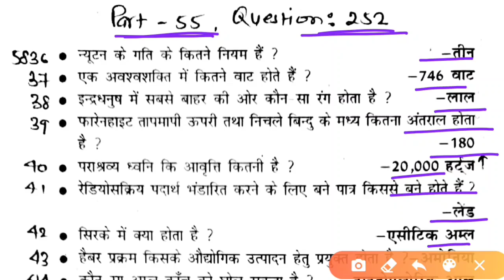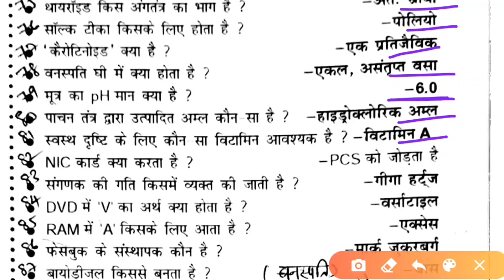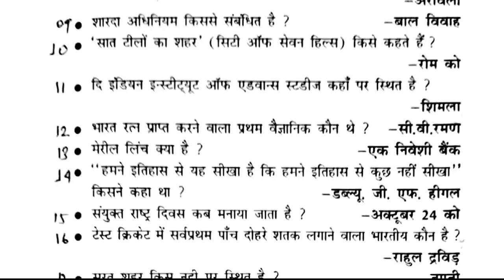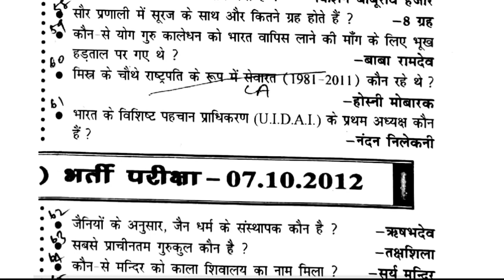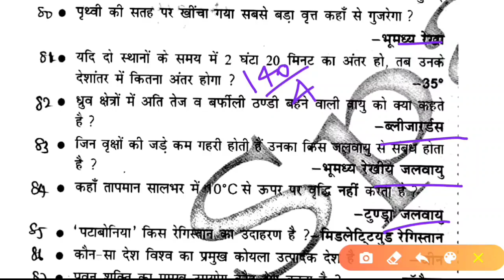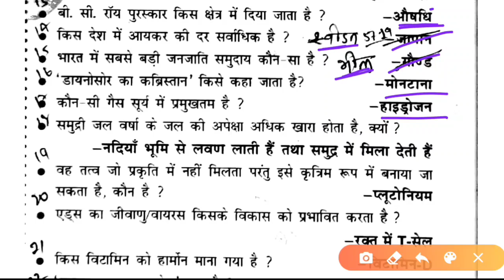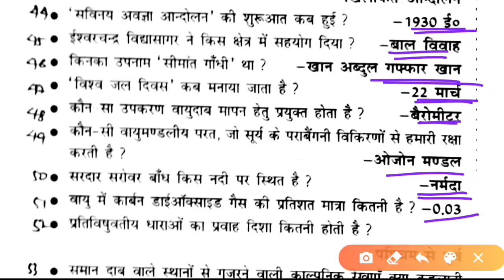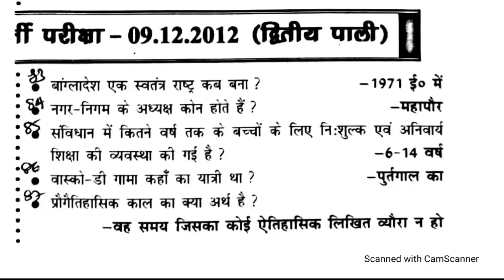बिहार की सभी राज्यस्तारिये परीक्षाओ का 12000 प्रश्नोत्तर संग्रह | Part - 55 | For All Exams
BPSC,BIHAR DAROGA,बिहार दरोगा,BSSC Inter Level Mains Practice sets,
BSSC mains,Enforcement SI,ESI,ASI Steno, ASI,Bihar ssc,
BSSC प्रथम इण्टर स्तरीय (मुख्य) परीक्षा 2020,BSSC INTER MAINS EXAM ,
Bihar SSC Inter
Source:Sparks